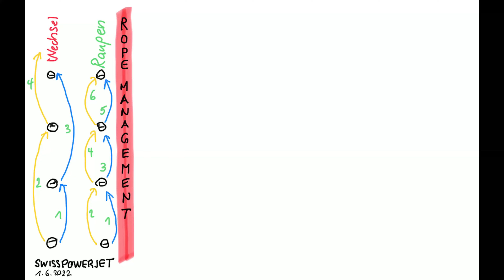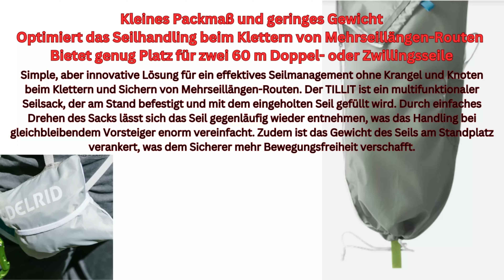Klettern im Eis mit Steigeisen und Pickel - Top of the Route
Komm mit auf das Abentuer im Eis und geniesse die Kletter Dokumentation
⬇️ ⬇️Open for more information ⬇️ ⬇️
▬▬▬▬▬▬▬▬▬▬▬▬English▬▬▬▬▬▬▬▬▬▬▬▬
Here you can see how we conquer an icefall with crampons and ice axes. We are not mountain guides, but take what is important to you from this film. You can see our stands and Abalakov for abseiling. You can experience what ice climbing feels like from a first perspective view. If you have any questions or improvements, please write to us. Thanks.
▬▬▬▬▬▬▬▬▬▬▬▬Deutsch▬▬▬▬▬▬▬▬▬▬▬
Hier siehst du wie wir eine Eisfall mit Steigeisen udn Pickel bezwingen. Wir sind keine Bergführer aber nimm doch das was für Dich auch wichtig ist aus diesem Film. Du siehst unsere Standplätze und Abalakov zum abseilen. Du kannst miterleben aus First Persen View wie sich das Eisklettern anfühlt. Hast du Fragen oder Verbesserungen, bitte schreib uns. Danke.